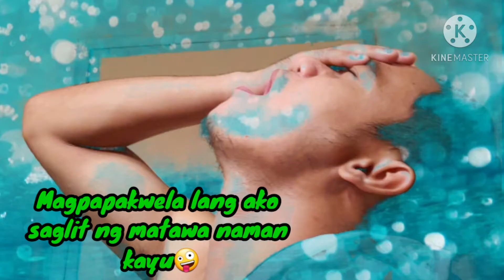Ano nga ba ang posibleng mangyari pag tayo ay nakainom?| life in province| Family bonding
SPG kunti na Pakwela